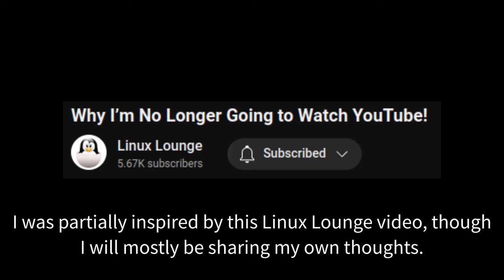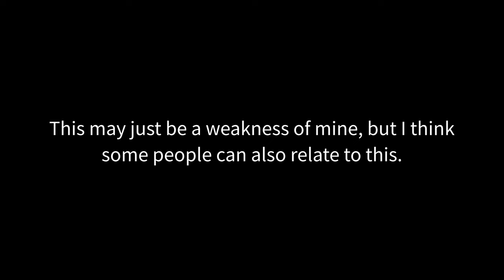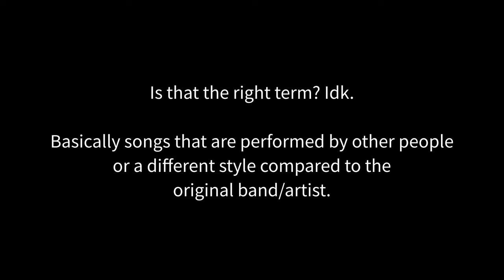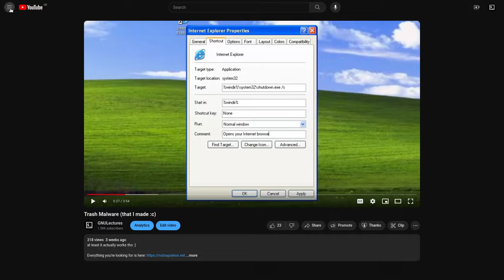Why I Quit (Watching) YouTube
A bit of a rambly video with more of a serious tone than my usual ones. I'm not gonna stop uploading to YouTube, I'm just gonna stop watching it.